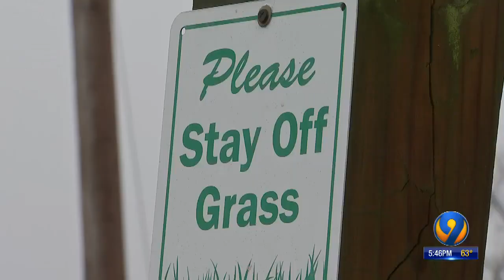State leaders host meeting for neighbors dealing with asbestos concerns near old Davidson factory